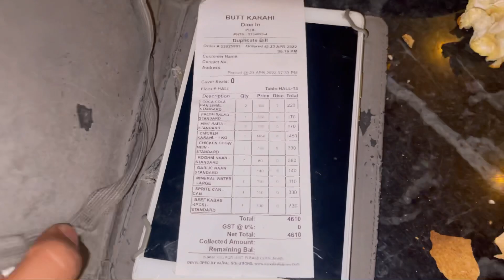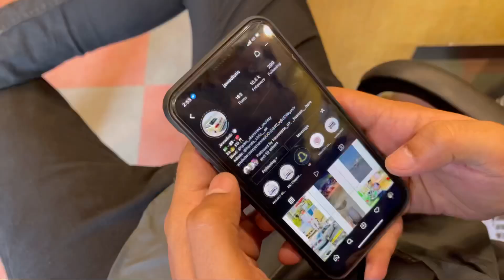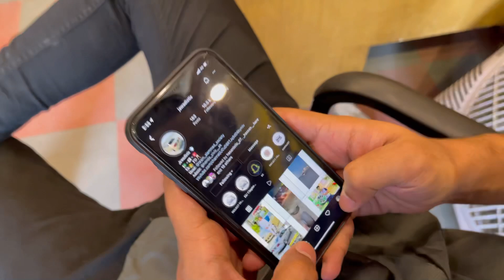Iftar with goldie| Tyre burst at motorway| Shopping for prado| Jawadistic| Epiosde 30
Installing new wheels| how to strech your tyres| New look revealed| jawadistic| Epsiode 29